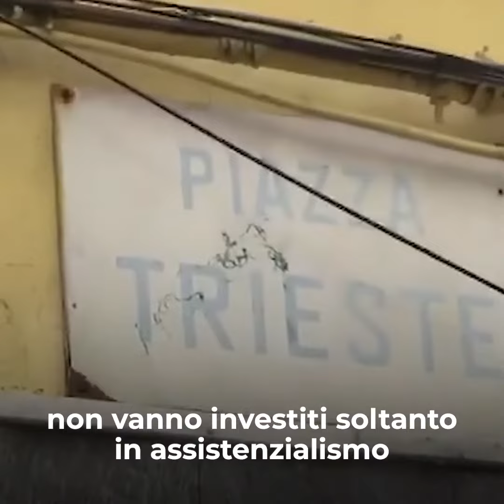Turismo e cultura per investire sul futuro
Il Governo deve intervenire a favore dei giovani: i soldi del Recovery Fund devono essere investiti in infrastrutture, cultura e lavoro e non solo in assistenzialismo.